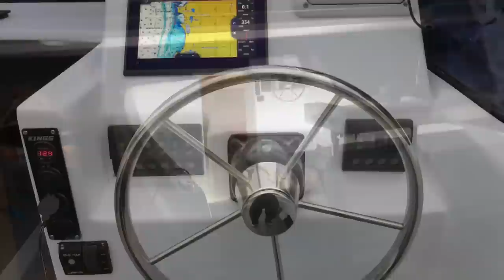Full boat restoration/ Barracuda 1985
Boat restoration # fibreglass boat # barracuda # boat reconstruction # boat project # reconstrução de barco # reforma de barco